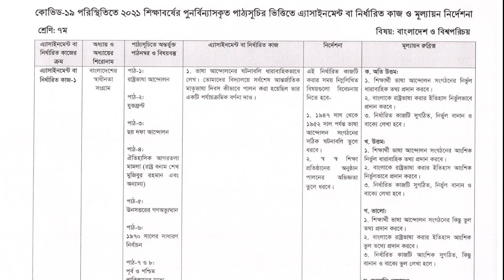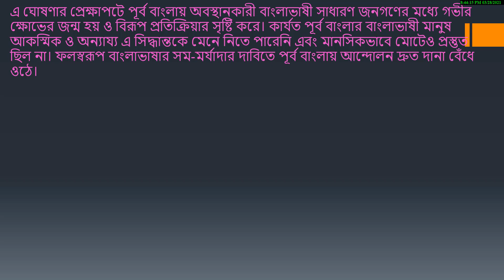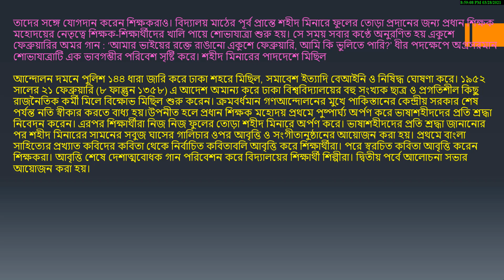৭ম শ্রেণির এসাইনমেন্ট বাংলাদেশ ও বিশ্বপরিচয় ২০২১ || Class 7 BGS Assignment 2021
৭ম শ্রেণির এসাইনমেন্ট বাংলাদেশ ও বিশ্বপরিচয় ২০২১ || ৭ম শ্রেণির অ্যাসাইনমেন্ট বাংলাদেশ ও বিশ্বপরিচয়
৭ম শ্রেণির এসাইনমেন্ট বাংলাদেশ ও বিশ্বপরিচয় ২০২১। সপ্তম শ্রেণির এসাইনমেন্ট বাংলাদেশ ও বিশ্বপরিচয় ২০২১। ৭ম শ্রেণীর এসাইনমেন্ট বাংলাদেশ ও বিশ্বপরিচয় ২০২১। সপ্তম শ্রেণীর এসাইনমেন্ট বাংলাদেশ ও বিশ্বপরিচয় ২০২১। class 7 Bgs assignment বাংলাদেশ ও বিশ্বপরিচয় class 7 বাংলাদেশ ও বিশ্বপরিচয় class 7 assignment. Bgs assignment class 7. class 7 Bangladesh and global studies assignment 2021. class Seven Bangladesh and global studies assignment 2021. ৭ম শ্রেণীর অ্যাসাইনমেন্ট বাংলাদেশ ও বিশ্বপরিচয় ২০২১ । সপ্তম শ্রেণীর অ্যাসাইনমেন্ট বাংলাদেশ ও বিশ্বপরিচয় ২০২১।   ৭ম শ্রেণির অ্যাসাইনমেন্ট বাংলাদেশ ও বিশ্বপরিচয় ২০২১। সপ্তম শ্রেণির অ্যাসাইনমেন্ট বাংলাদেশ ও বিশ্বপরিচয় ২০২১। Gitanjali Corner#বাংলাদেশওবিশ্বপরিচয়class7​